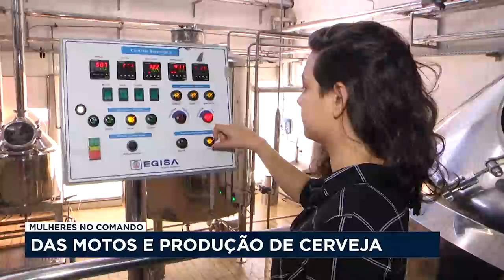Série Especial: "Mulheres no Comando" - Band Cidade mostra histórias de mulheres inspiradoras